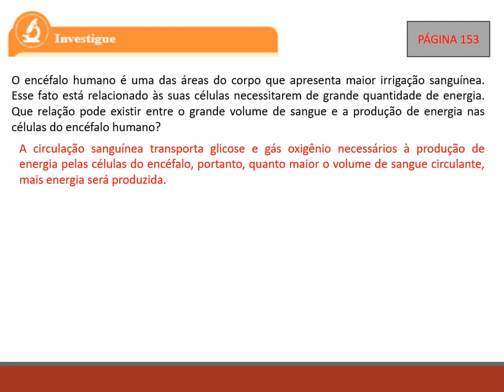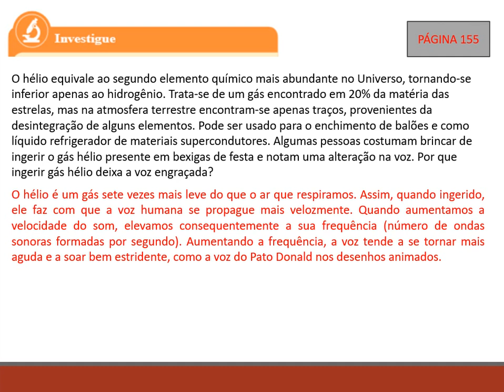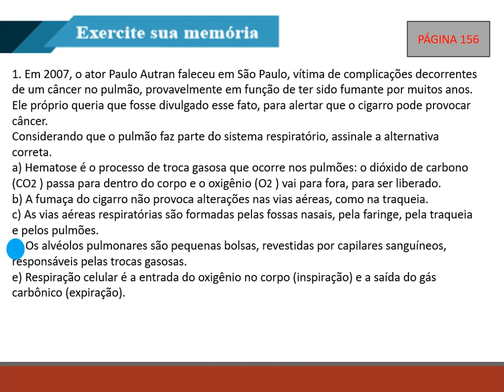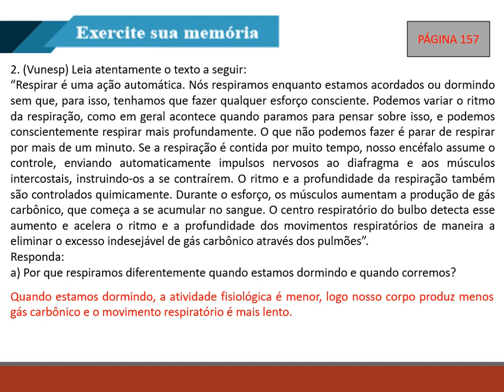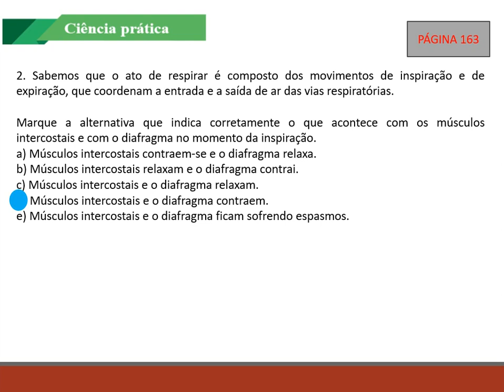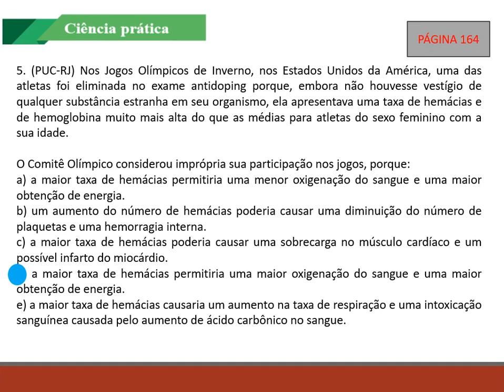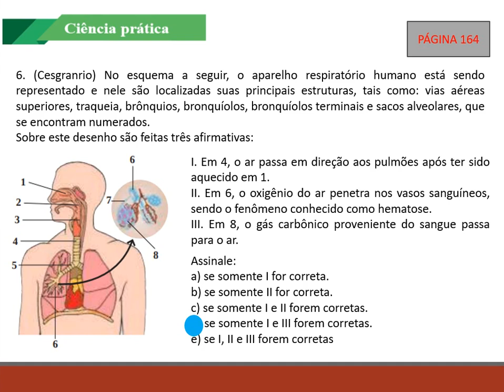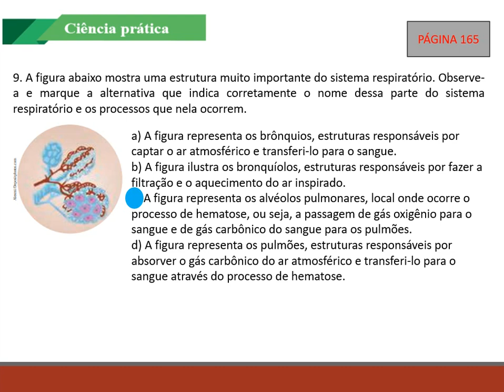IAM - 6º ANO - CIÊNCIAS (CORREÇÃO DAS ATIVIDADES) 03-8